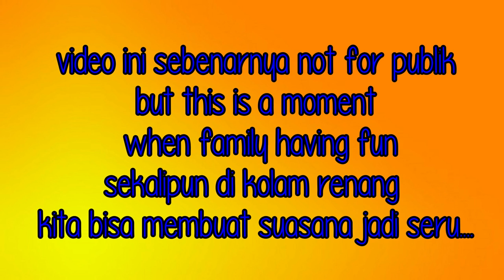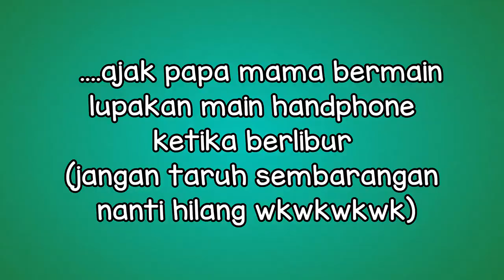diterjang BADAI ketika asyik bermain!!! mengerikan.!